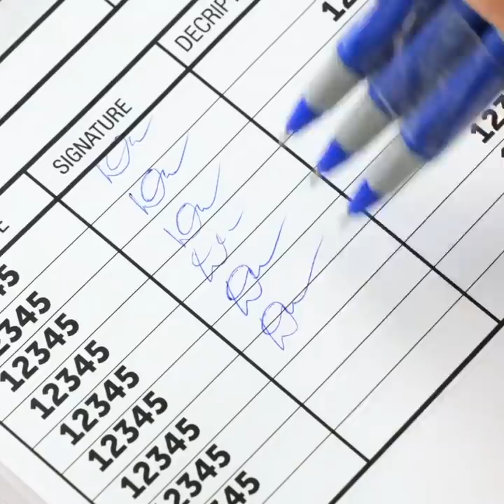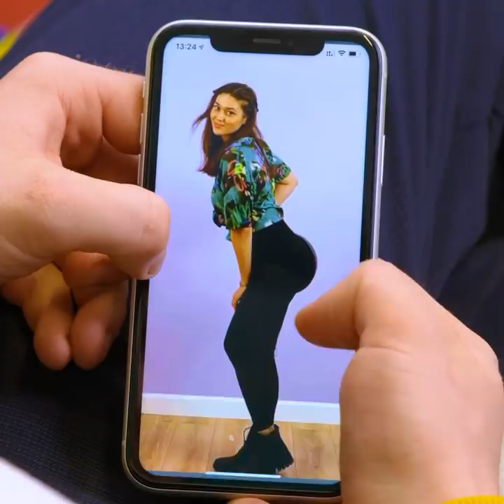Bad Day? Genius Tricks And Hacks to Avoid Embarrassing Situations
TIMESTAMPS:
00:14 Awkward clothing issues
01:15 Quick way to transform your outfit
02:16 Smart office hacks
03:20 New hacks for embarrassing situations
04:38 Surprising hiding places
05:40 Funny beauty fails
06:28 Unusual hair tools
08:22 Quick way to wash fruits
09:20 Smart beauty hacks
10:20 Crazy hacks for lazy people